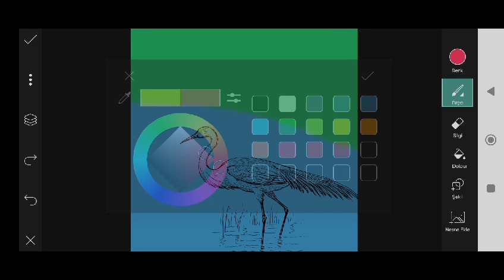Trending HDR video | A Screen Of Pure Pink sdc editing cc | Background | Bp Backdrop A380F #333